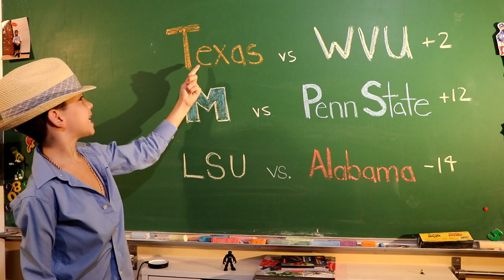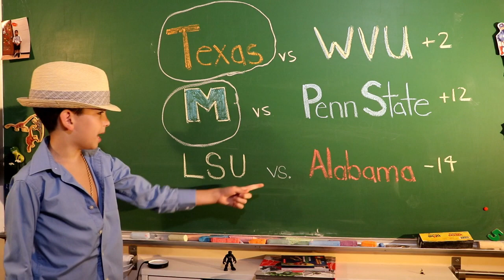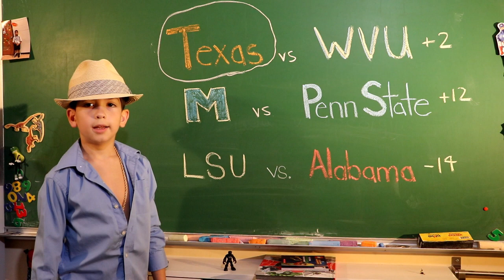PICK'EM PETE November 3, 2018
Pick'em Pete's been 6-3 in his last 9 games.
If ya don't know, now ya know!
WINNING!!!